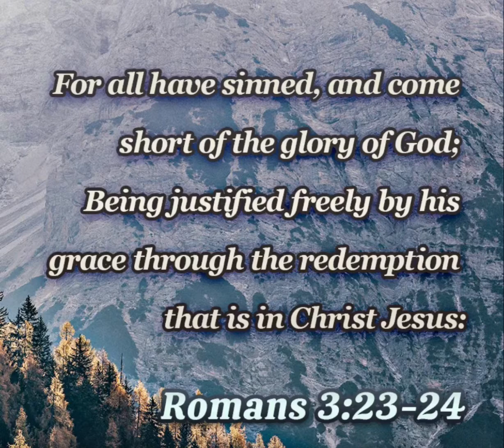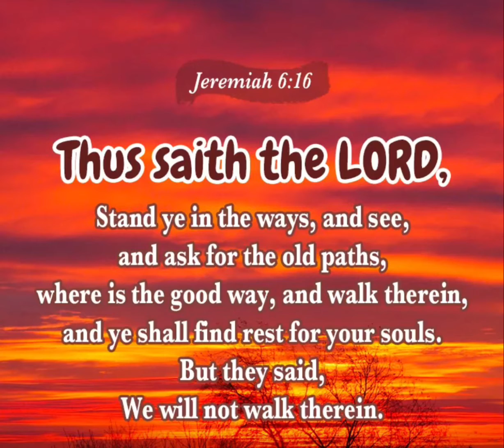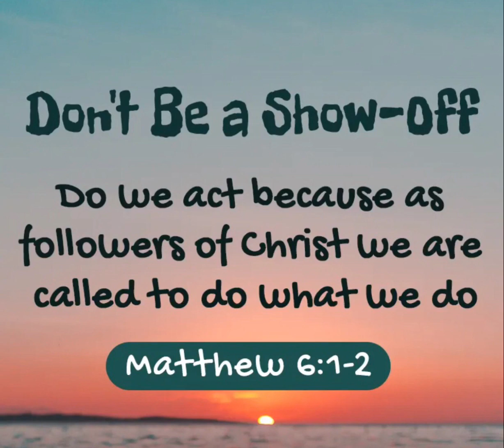Don’t be a SHOW-OFF || devotional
Please can follow us on all these social media TikTok Instagram: @the_holy_bible144k